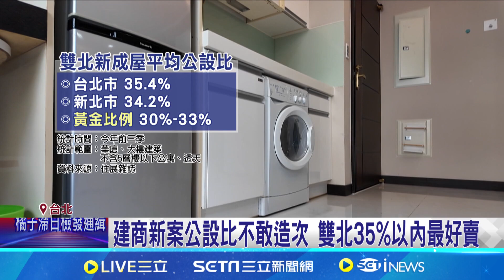高公設不好賣 雙北逾7成賣完新案公設比35％內｜94要賺錢